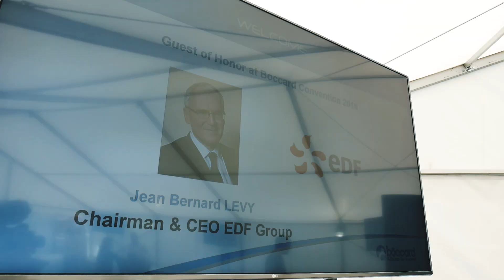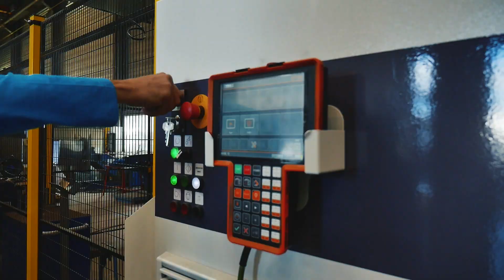Visiter Boccard Process Vessels avec Jean-Bernard Lévy !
Jean-Bernard Lévy, CEO & Chairman du groupe EDF, invité d’honneur de notre convention Boccard 2019, en visite dans l'une de nos business units totalement digitalisée - Boccard Process Vessels.

Une visite qui pérennise notre "Alliance for success" avec le groupe EDF depuis 1974. Boccard, c’est 50 ans d’expertise au service du Nucléaire.